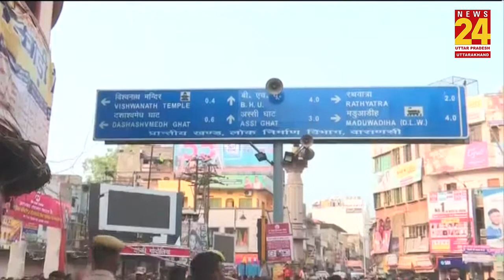Varanasi: सावन के पहले दिन Kashi Vishwanath मंदिर में भक्तों का लगा तांता